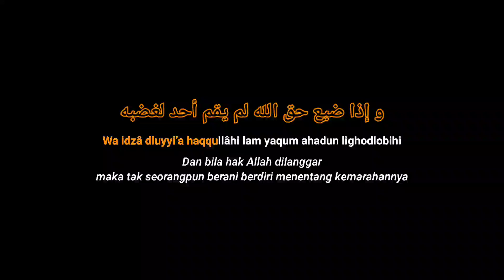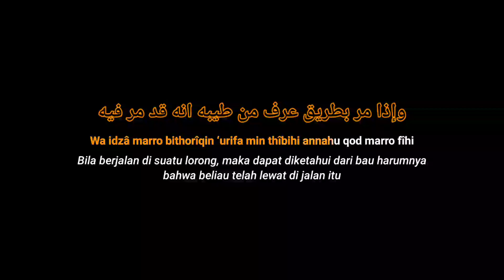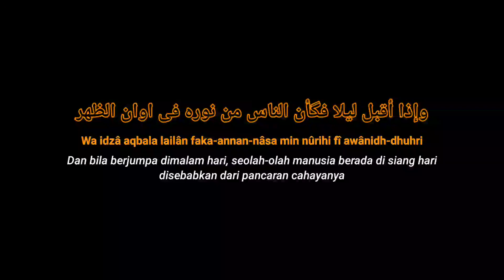Wakana Shollallahu Wasallama Ahsanan Kholqi lirik terjemah